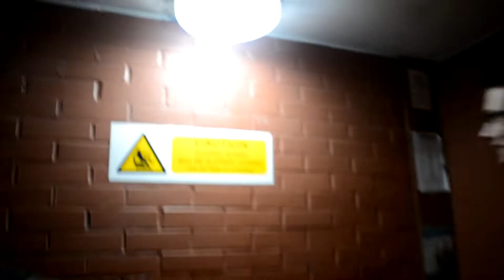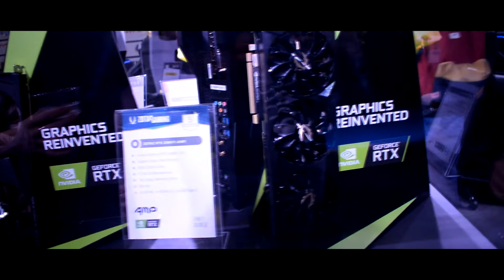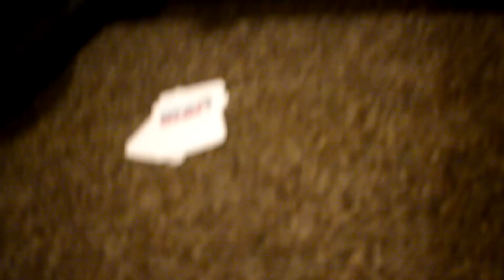How they made my Outro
another day at EGX the gaming convention in the uk with the bois